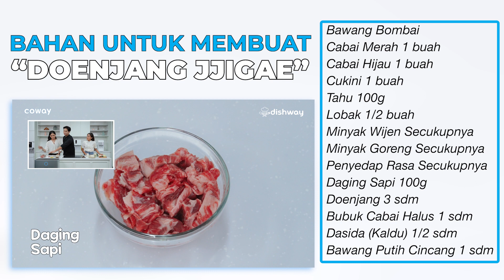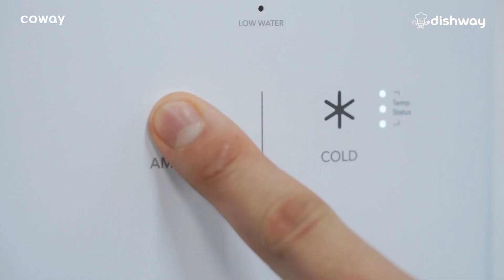SUP TAUCO ALA KOREA: TERNYATA GAMPANG DAN ENAK! - Epi. 7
Annyeonghaseyo Coway People~

Kalian pernah dengar Doenjang Jjigae nggak?  Doenjang adalah salah satu top 3 sup di Korea selain sundubu dan kimchi, loh! Cara masaknya juga gampang banget! Kalian udah nggak sabar mau recook masakan ini di rumah?

Yuk langsung aja nonton Dishway episode kali ini, belajar masak bareng Chef Chan! Dijamin seru!

Bahan-bahan Doenjang Jjigae:
Bawang Bombai
Cabai Merah 1 buah
Cabai Hijau 1 buah
Cukini 1 buah
Tahu 100g
Lobak ½ buah
Minyak Wijen Secukupnya
Daging Sapi 100g
Doenjang 3 sdm
Bubuk Cabai Halus 1 sdm
Dasida (Kaldu) ½ sdm
Bawang Putih Cincang 1 sdm

AYO MASAK!